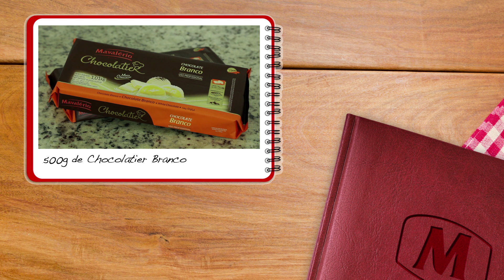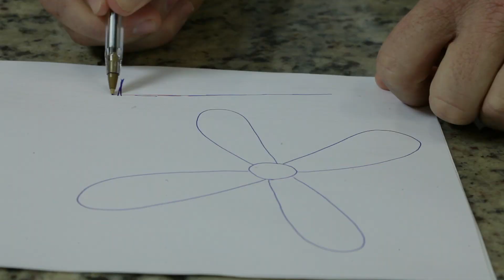Ovo Helicóptero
O consultor técnico Eduardo Beltrame ensina você a fazer um Ovo de Páscoa diferente: o Ovo Helicóptero! Aprenda a fazer essa decoração e inove na Páscoa.